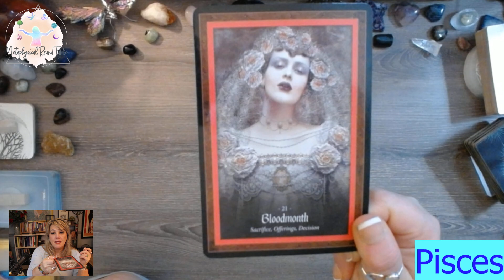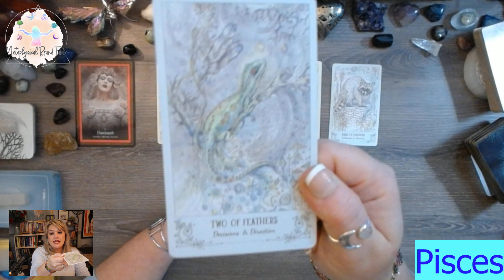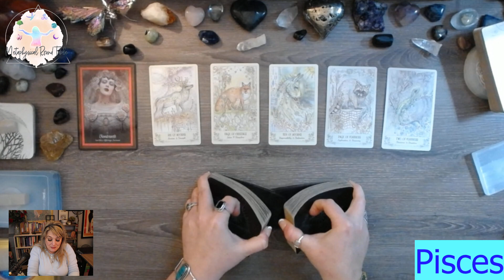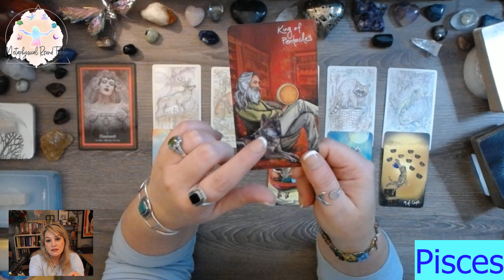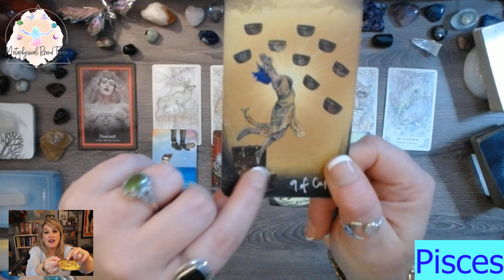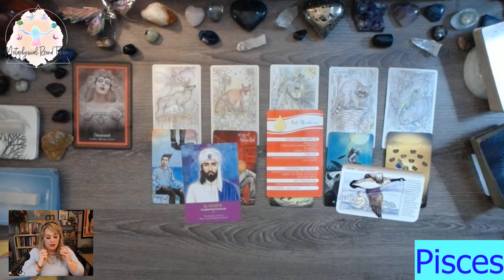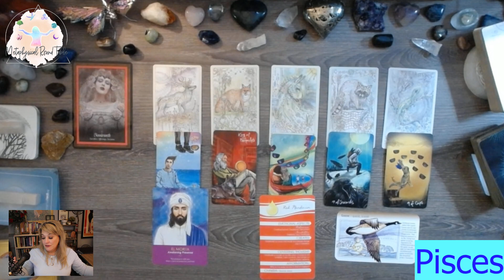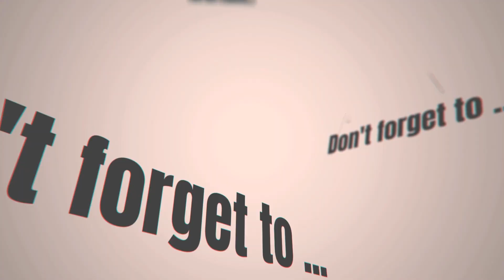Pisces: Look for the choices! March 6-12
You always have choices, don't feel like you are trapped!

For the week March 6 - 12, 2023

Card Decks used during this show:
SpiritSong By: Paulina Cassidy (Paulina Fae)
The Faery Forest By: Lucy Cavendish